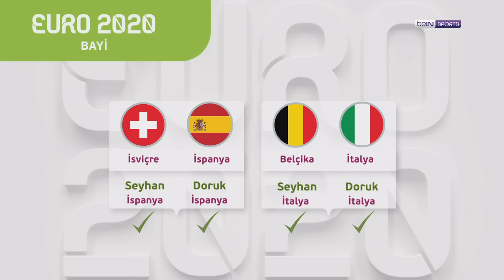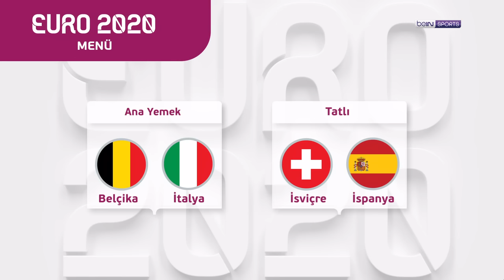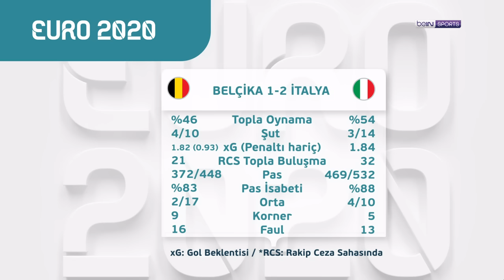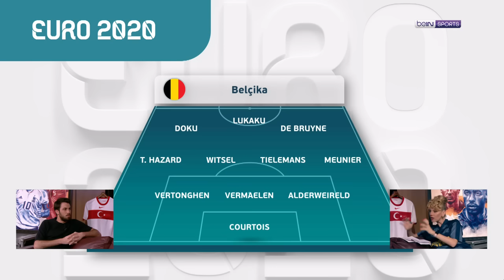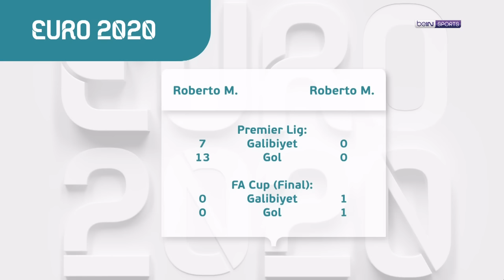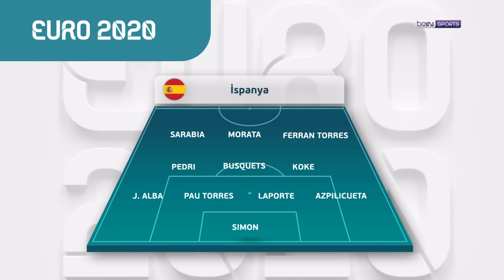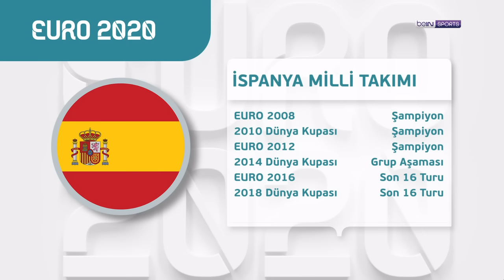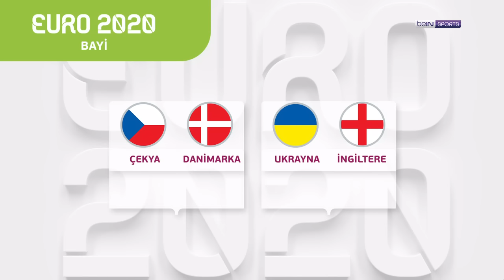EURO2020 | İlk yarı final İspanya - İtalya, seri penaltı atışları | Doruk Keskin & Seyhan Şaşko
EURO 2020'nin yeni bölümünde Doruk Keskin ve Seyhan Şaşko, İtalya - İspanya yarı final eşleşmesini, Spinazzola'nın sakatlığını, Belçika'nın jenerasyonunu ve İsviçre - İspanya maçındaki seri penaltı atışlarını konuştu! Keyifli seyirler!